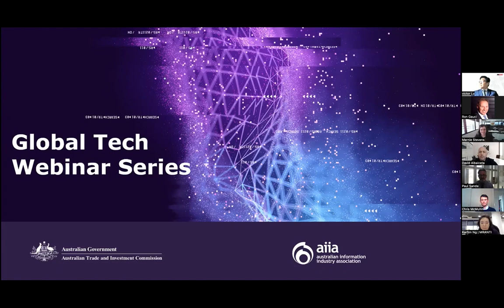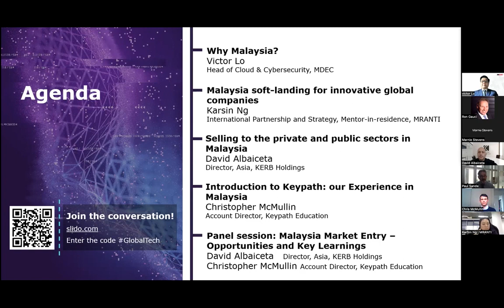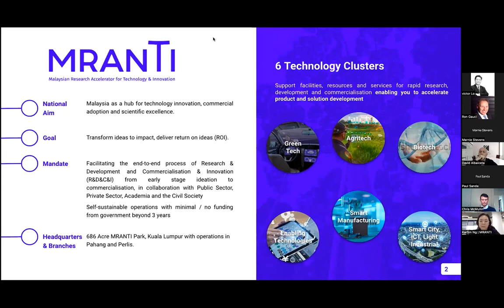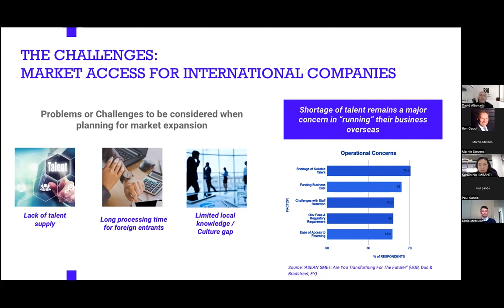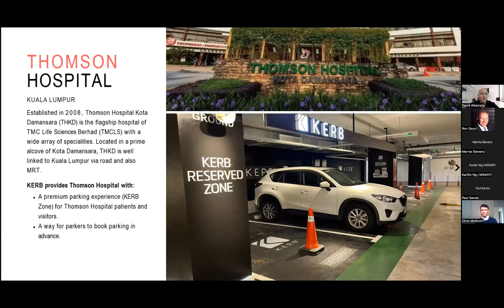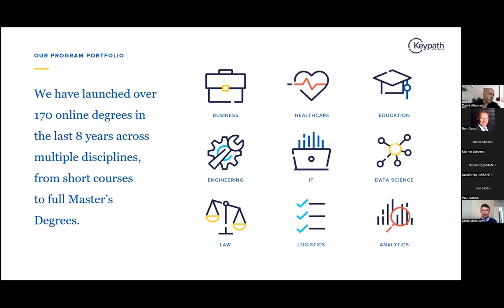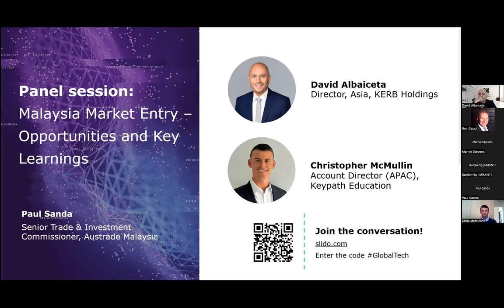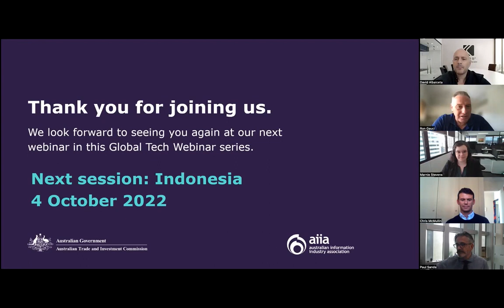Global Tech Webinar Malaysia: Navigating ASEAN’s next digital tech hub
This session focuses on the Malaysian market. You’ll learn more about the opportunities and current digital landscape in Malaysia. Australian companies from the IoT and Fintech sector also share about their journey in Malaysia.